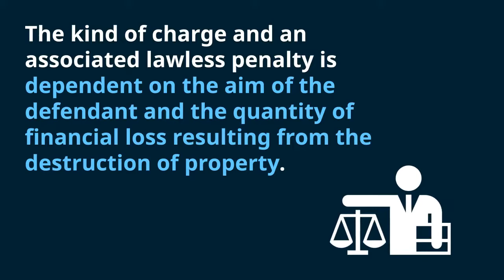The Fight Against Criminal Mischief 5th Degree Charge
If you've been convicted of criminal mischief, speak to a knowledgeable The Law Office of Yelena Sharova criminal misconduct lawyer whenever possible. Do not be hesitant to get in touch with a criminal defense attorney immediately in the event you have been arrested or convicted of illegal misconduct. Felonious damage is a critical crime. It is a serious crime that is associated with harsh penalties. It is a serious crime that can carry severe penalties. If you're convicted of criminal mischief, it is crucial to retain experienced legal counsel from an experienced felonious defense lawyer.